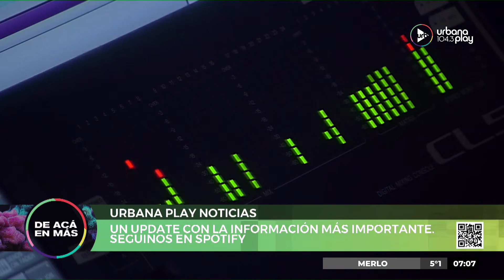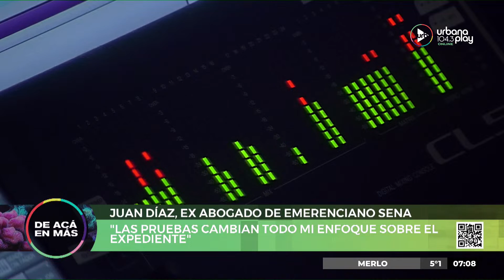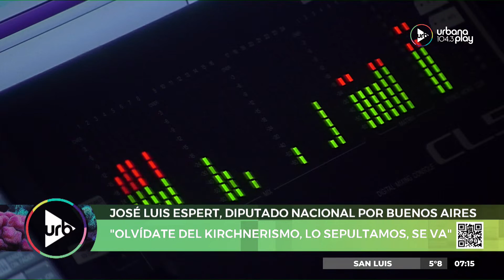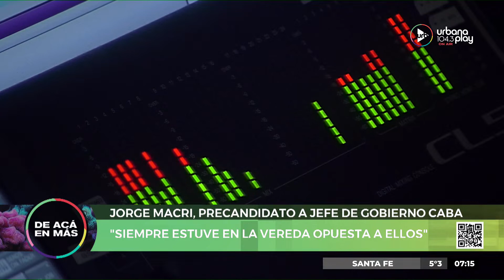[15/06] DeAcáEnMás en Urbana Play 104.3 FM UrbanaPlay1043 (Parte 1)